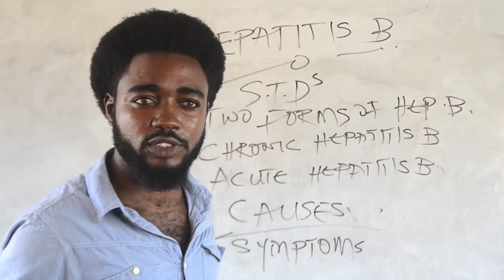ONCE Short Film | Trailer 2018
When love's gone wrong, mama's advise starts making sense

An experimental.
A story of life and living it with HBV.
Exciting and Tragic.
Insightful and Revealing.

No Budget